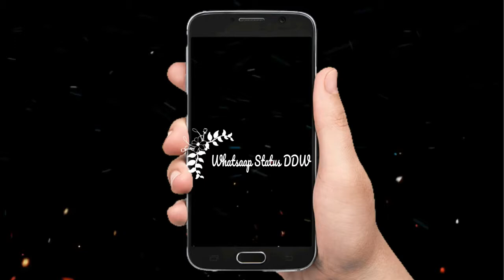Punjabi stage Drama Tik Tok Musically Completion. 5 DDW